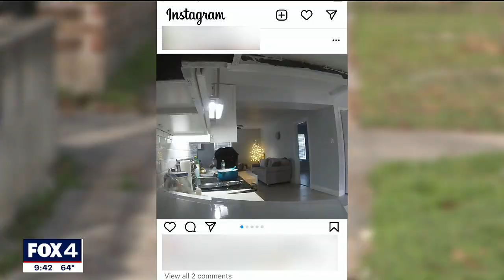Break-ins at Oak Cliff homes investigated by Dallas police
Several Oak Cliff homeowners are reporting home invasions, and they believe the same group of crooks is responsible.